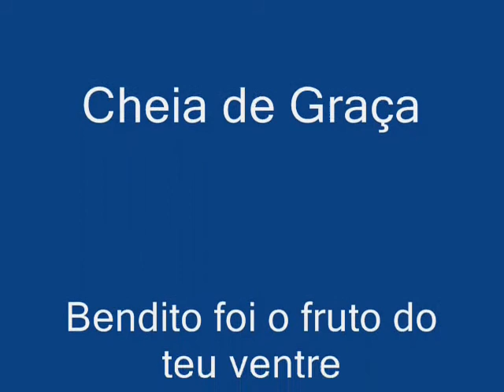Invocações da Virgem Maria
Diversas invocações da Virgem como Nossa Senhora